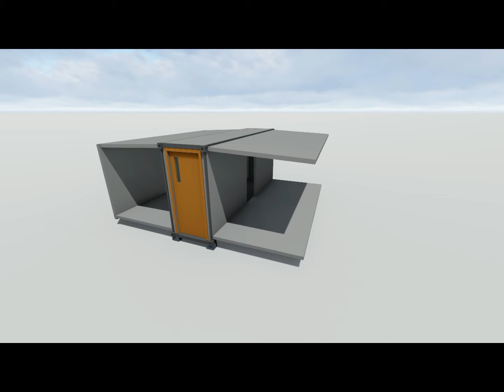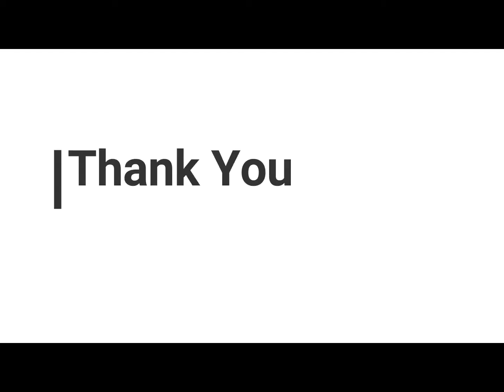Smart Mobile Container - Design Stage 1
ASSEMBLED and DOCUMENTED by COT POLIPD,
CArT